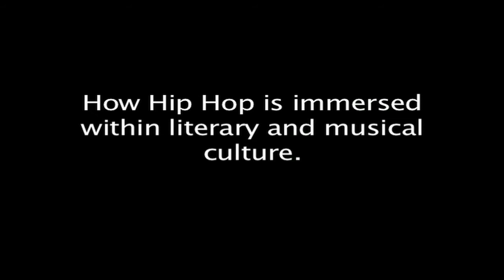Make It Funky:3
Organized by Tony Bolden, Associate Professor of African and African-American Studies at the University of Kansas, "Make It Funky III" explores the connections between hip-hop and poetry. This video offers a recap of Nov. 10, 2011 at the University of Kansas where Prof. Adam Bradley was the featured lecturer followed by a panel of respondents: Prof. Howard Rambsy II, Prof. Nicole Hodges Persley, Glenn North, and Kenton Rambsy.